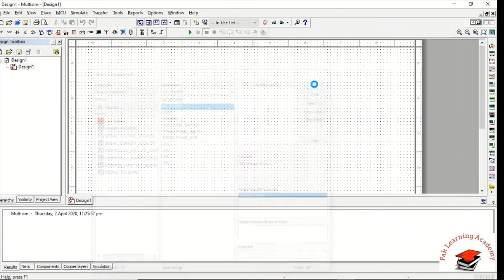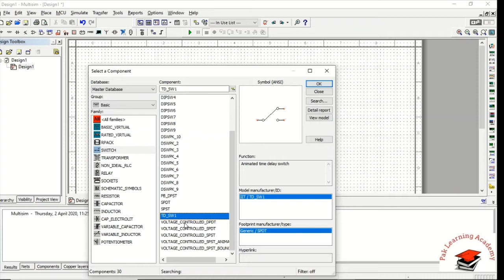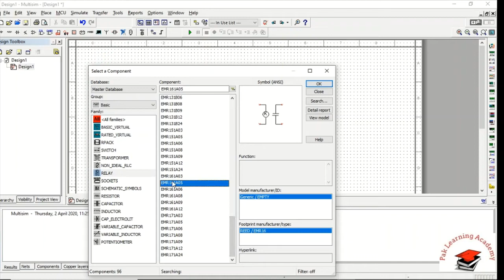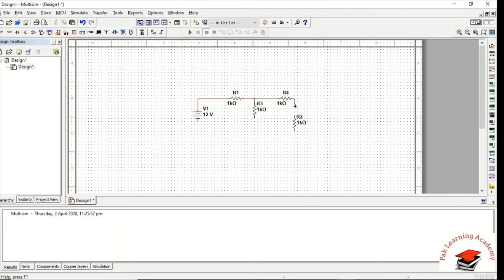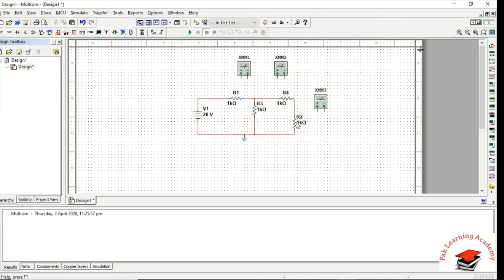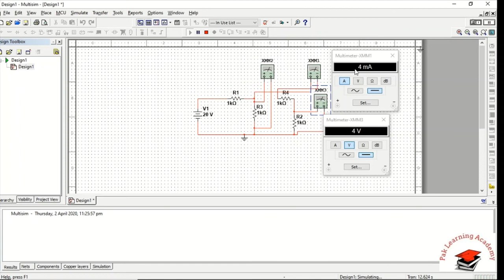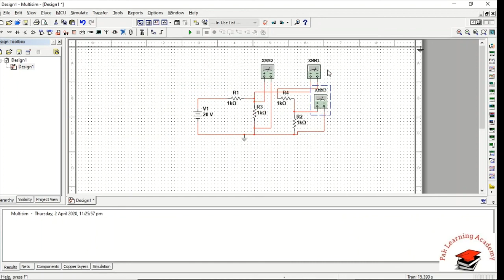Multism tutorials 01|Insert sources ,Basics and Multimeter|Circuit simulation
Multisim is Electronic Circuit Simulation Software. This video contains information about the environment of Multisim. How to insert Power Sources, Resistors, Capacitors, Inductors, Relays, Switches, Transformer, Multimeter, and much other basic Equipment. I also did a circuit simulation in this video.